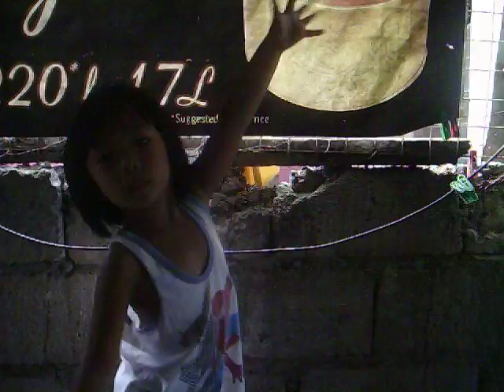Sexy Star- Dayday Pag-ong